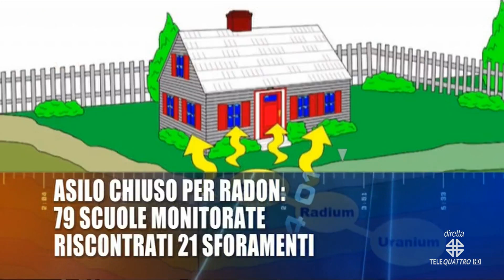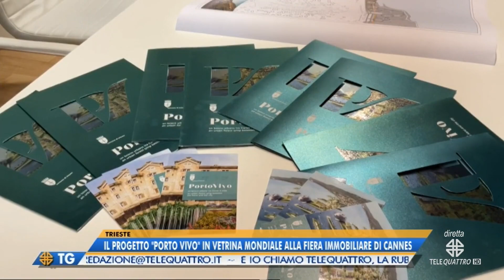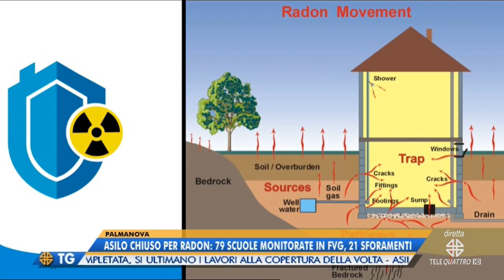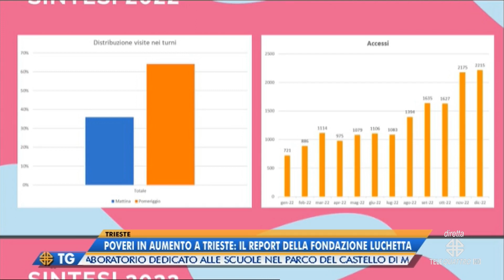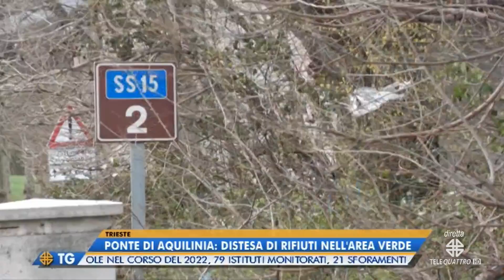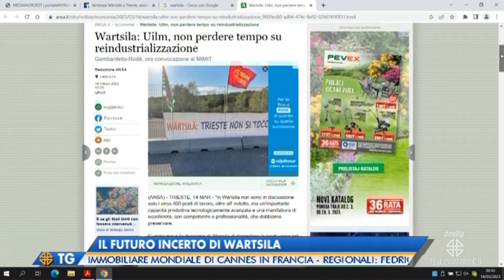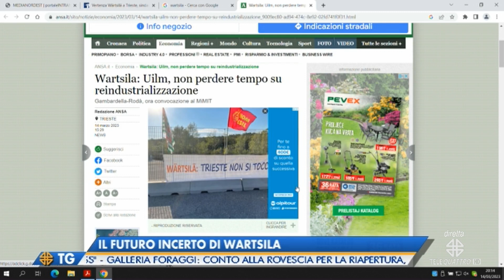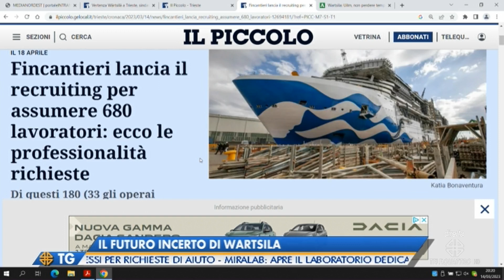IL NOTIZIARIO EDIZIONE COMPLETA | 14/03/2023